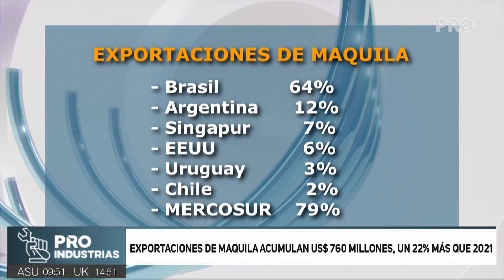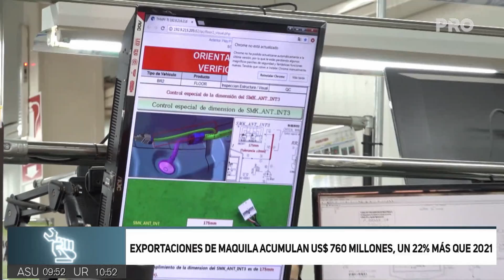Exportaciones de maquila acumulan US$ 760 millones, un 22% más que 2021